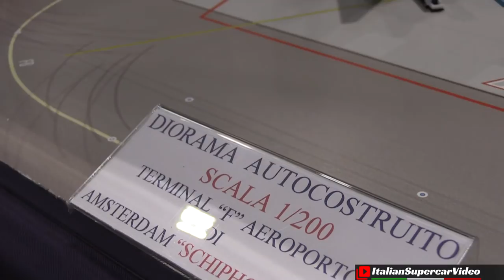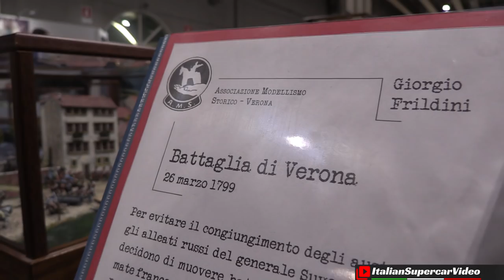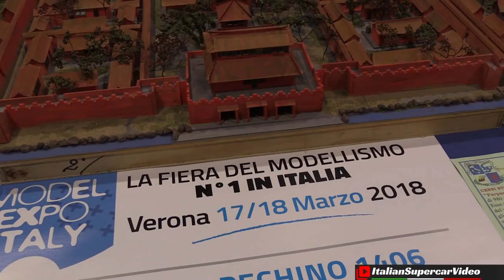Model Expo Italy 2018 - Verona - Highlights - Boats, Trucks, RC drift, Trains, Lego, Diorama & more!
I must admit that even in 2018 the Verona Model Expo Italy doesn't betray the expectations. I always follow with great curiosity the world of models and miniature, in all its forms. What a better occasion to see them all together in the biggest Italian expo dedicated to this passion. I think that for quantity and quality we can only be satisfied, from the area dedicated to railway modeling to that with huge tanks or naval sector. We continue with the earth moving areas, the rally car tracks, the RC scalers, RC drift and than miniatures, static modeling, diorama, Lego, in short, all find their size! This is my "highlights" video of a pleasant day at the Model Expo Italy, enjoy!

Devo ammettere che anche nel 2018 il Model Expo Italy di Verona non tradisce le attese. Seguo sempre con molta curiosità il mondo del modellismo, in tutte le sue declinazioni. Quale occasione migliore che vederle tutte insieme nella più grande fiera italiana dedicata a questa passione. Penso che per quantità e qualità non si possa che essere soddisfatti, dall'area dedicata al modellismo ferroviario a quella con enorme vasca, per il settore navale. Si continua con le zone movimento terra, le piste per le auto da rally, i sentieri per le scaler e le jeep e poi ancora i carri armati, le miniature, la vasta selezione di modellismo statico, il grande capannone Lego, insomma, tutti trovano la loro dimensione! Questo è il mio "highlights" video di una piacevole giornata trascorsa in fiera, buona visione!

Event / Manifestazione: Model Expo Italy
When / Quando: 17/03/2018
Where / Dove: Verona